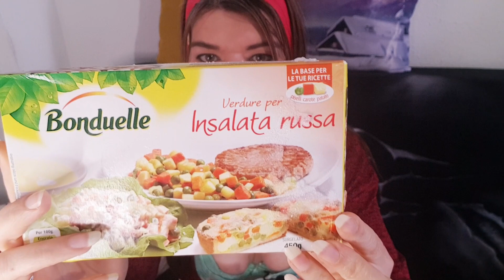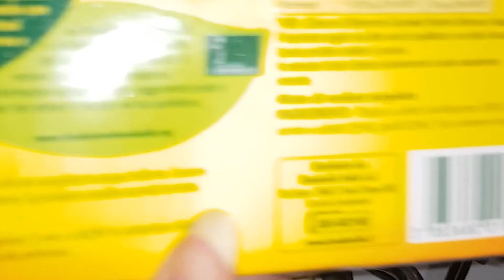La Mitica, Fantasmagorica, Unica... INSALATA RUSSA!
Ciao Gente!
Oggi video relax con la mitica ricetta dell'insalata russa :D
Ovviamente sarebbe sempre meglio prepararla fresca fatta in casa (anche perchè è abbastanza facile) ma se avete poco tempo oppure poca voglia vi consiglio di farla con le verdure Bonduelle surgelate.
Sono ottime e pratiche, ideali anche come contorno veloce, per preparare frittate o torte salate.
Come maionesi vi consiglio Biffi Bio che tra tutte le maionesi pronte è la meno peggio, oppure la maionese Olio Cuore, vegana e molto più light.
Compratele scontate quando le trovate che comunque chiuse durano molti mesi.

Spero che il video vi piaccia, ogni tanto farò anche video semplici perchè sapete che Youtube ha la censura facile. XD

Ciaoooo!